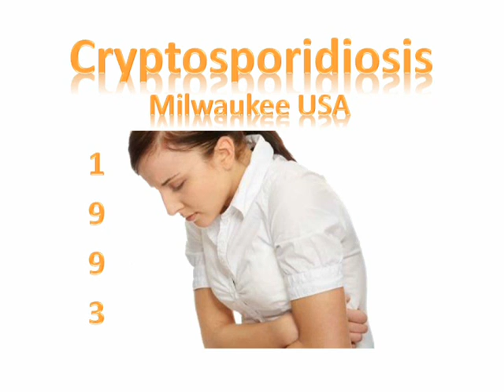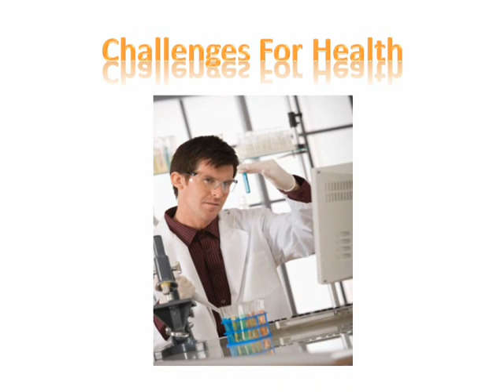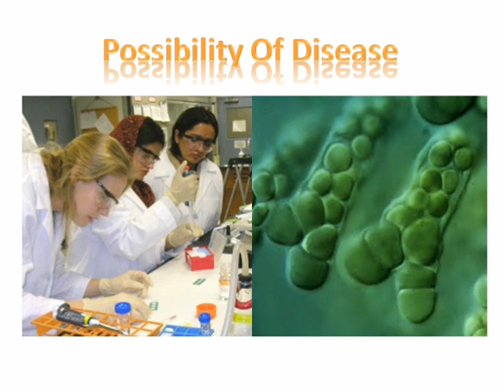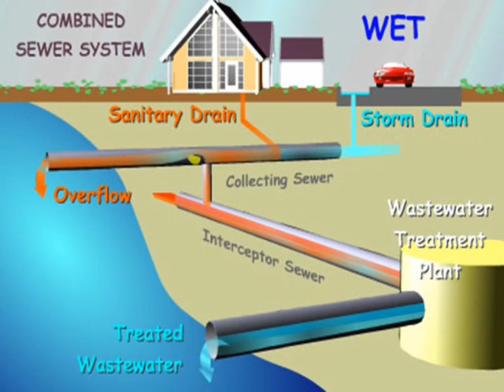Homemade Water Filtration - FREE Water Filtration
In this video you will learn about home made water filtration. n 1993 there was a cryptosporidiosis outbreak in Milwaukee USA, which caused 400,000 serious illnesses.  The outbreak also caused 100 deaths, which were principally people with AIDS.  The factors related to the outbreak are linked to where the water intake of the experimental coagulation system and the treatment works were located, which was ineffective, and resulted in turbidity limits to be exceeded for some of the filters.  This is why it is imperative that you have your own homemade water filtration system to protect yourself against an outbreak that can happen without warning.

These statistics, among others are reported in the "Emerging issues in water and infectious disease" report by the World Health Organization.  "Access to safe water is a fundamental human need and, therefore, a basic human right.  Contaminated water jeopardizes both the physical and social health of all people.